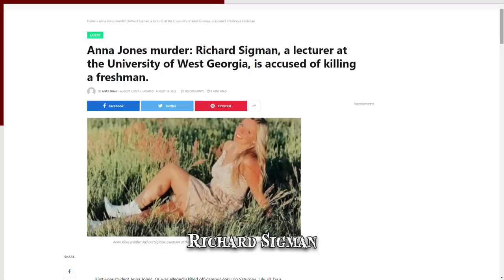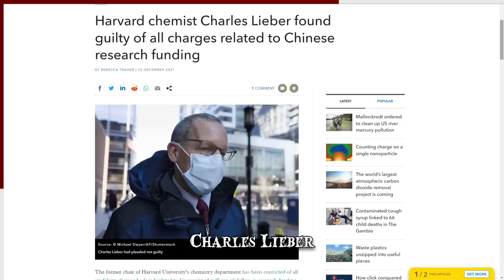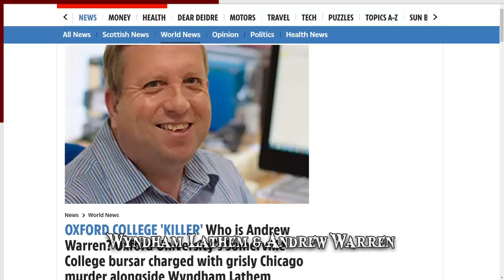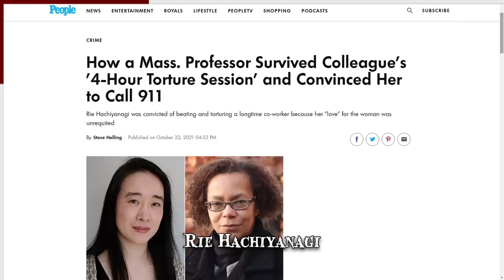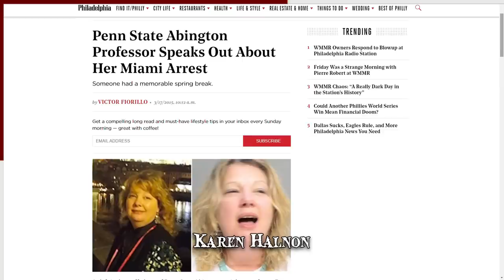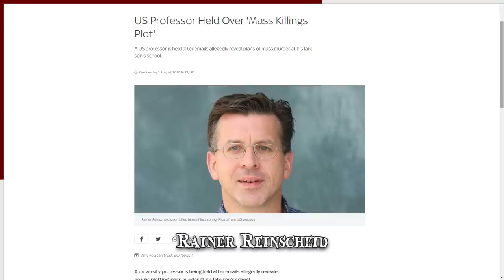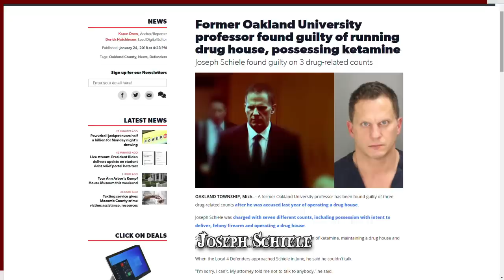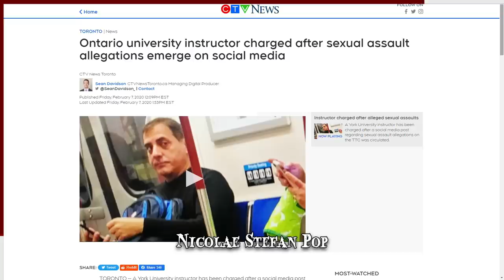When Professors Go Wrong